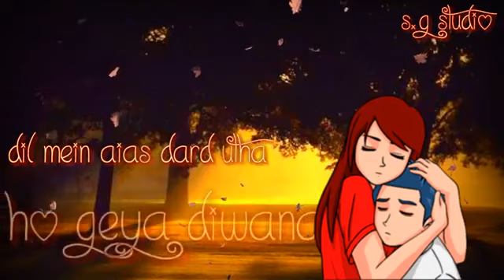Aur Is Dil Mein Kya Rakha Hai ❤ || Romantic WhatsApp status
Aur Is Dil Mein Kya Rakha Hai

Original Song Credits: Movie: Imaandaar
Music Director: Kalyanji Anandji
Singer: Suresh Wadker | Asha Bhosle
Lyrics: Prakash Mehra
Music Label: Saregama India Ltd.

1. Romantic WhatsApp status
2. New WhatsApp status
3. Love Status video
4. Bollywood Song WhatsApp status
5. special WhatsApp status
6. latest WhatsApp status
7. 30 Sec WhatsApp status
10. WhatsApp status Video